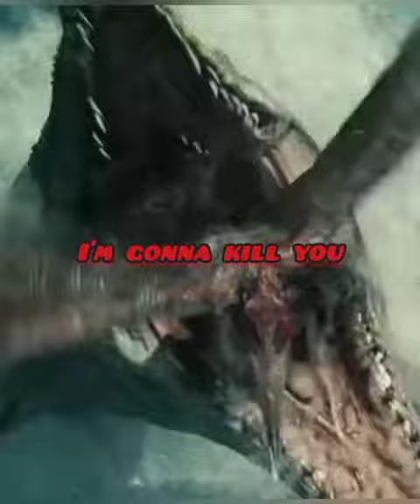You're gonna die jw edition#short#jurassicworld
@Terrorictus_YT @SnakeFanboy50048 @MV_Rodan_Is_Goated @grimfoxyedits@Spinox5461